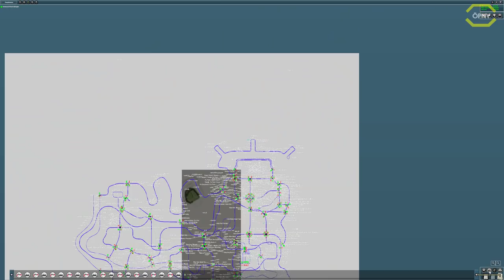PTP/PTP 2/TrainZ #02 Die NF10 in der Großstadt*PC/HD/60FPS/DE*